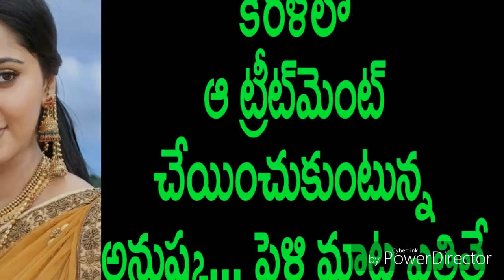Reason for what Anushka went to Kerala for treatment??